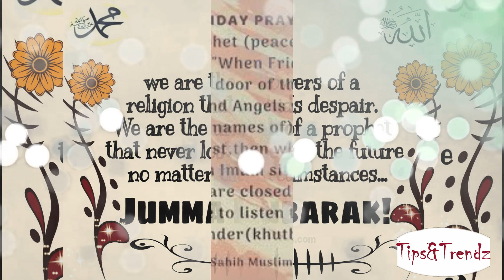Jumma Mubarak Beautiful Wishes | Jumma Mubarak Dua Status 2020 | New Islamic Status by Tips&Trendz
Jumma Mubarak Status | Jumma Mubarak Whatsapp Status | Jumma Mubarak |Status for Jumma | Tips&Trendz

jumma Mubarak Whatsapp status | Jumma Mubarak ?

If you like the Video plz share it